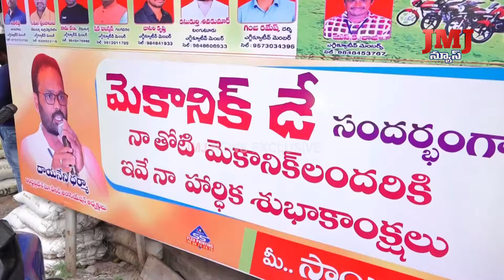ప్రపంచ మెకానిక్స్ డే సందర్భంగా "టూ వీలర్ మెకానిక్స్ వెల్ఫేర్ అసోసియేషన్" ఆధ్వర్యంలో భారీ ర్యాలీ